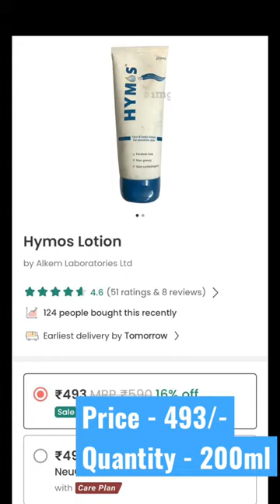Hymos face & body lotion recommended by dermatologist